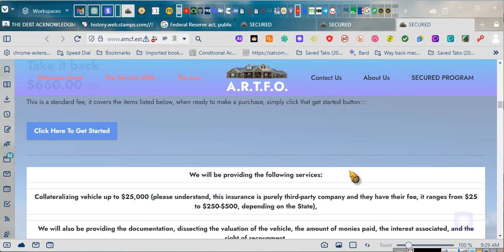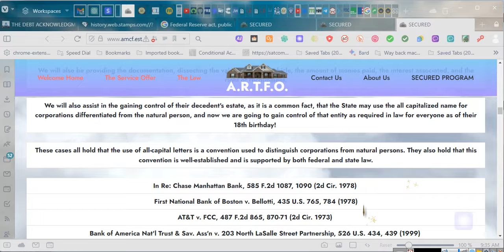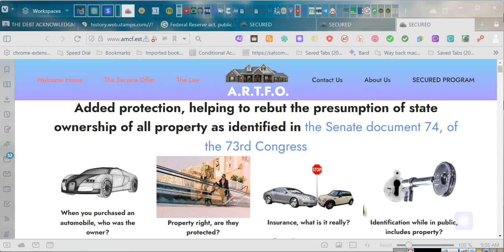~The 4th Amendment SECURED 'n' 1's PROPERTY Program, UPDATE~EeoN 2024 01 26